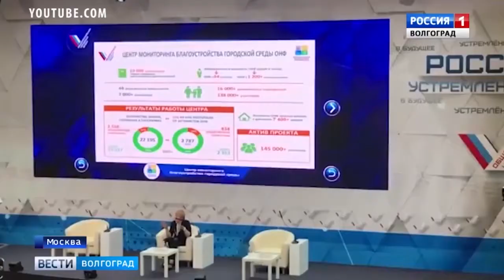Качество и доступность медицинской помощи в Туве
Тува в числе пяти регионов показала наибольший рост по качеству и доступности медицинской помощи. Рейтинги регионов «Качество и доступность медицинской помощи» и «Доступность лекарственного обеспечения граждан», подготовленные Фондом независимого мониторинга «Здоровье» по данным за 2013–2016 гг., представили на «Форуме Действий ОНФ» в рамках работы площадки «Медицина будущего: здраво Сохранение».